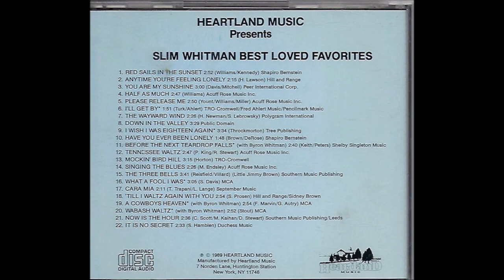Slim Whitman - The Wayward Wind [c.1989].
[Written by Stan Lebowsky - Herb Newman].
1st. Recorded 1955 by Gogi Grant.
Gogi Grant's was the Blockbuster #1...and Voted No.5 Song for 1956.

1957  Joined the Grand Ole Opry
1968  Country Music Hall of Fame MUSEUM
                'Walkway of Stars"
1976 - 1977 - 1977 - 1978